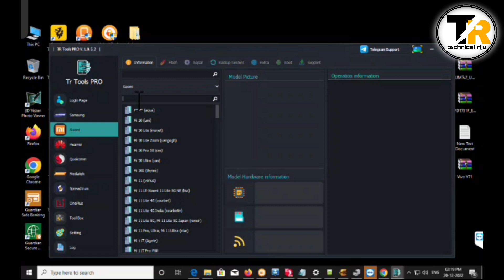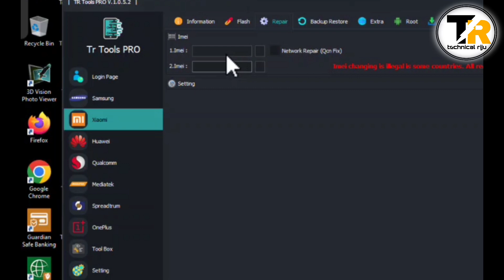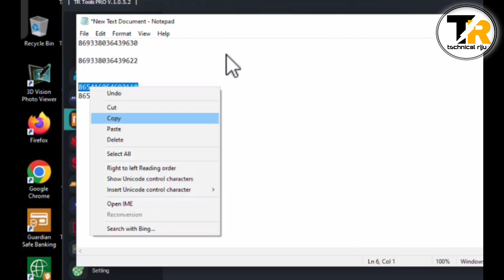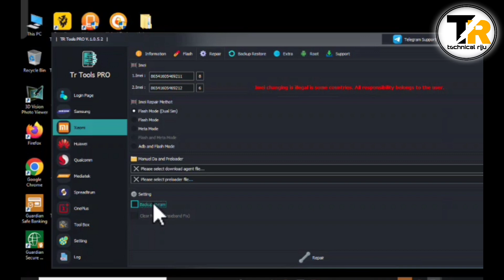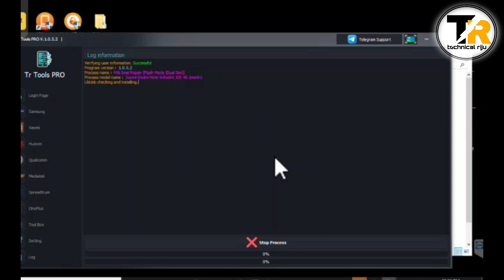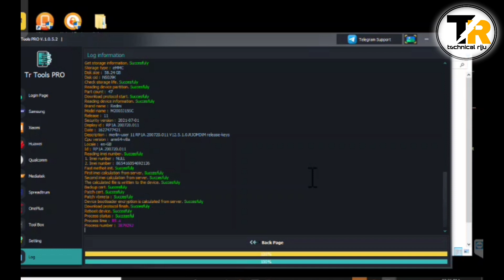Redmi note 9 imei repair || Oppo Vivo Mi realme IMEI repair Tr Tool tool Pro NV data fix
Oppo Vivo realme xiaomi IME repair MTK all CPU
All in one mobile pin pattern password frp IMEI repair online